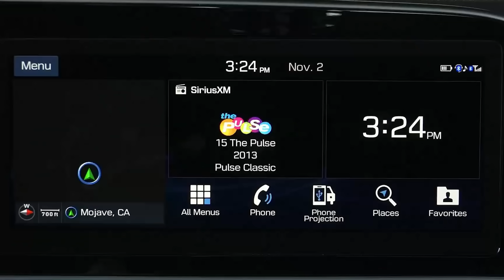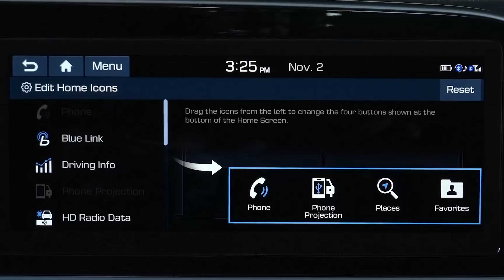Hyundai Palisade Llega a Colombia | ¿Será mejor que el Ford Explorer?